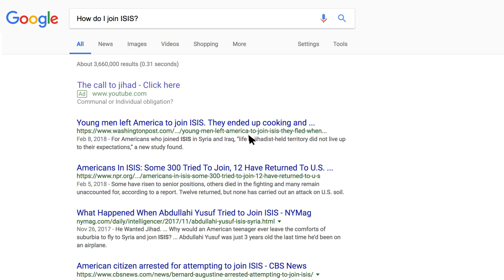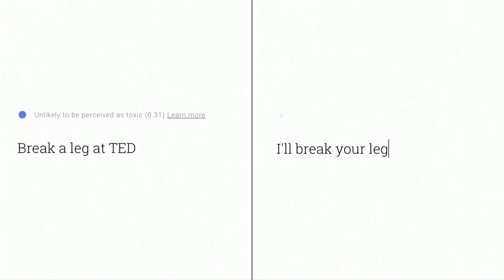How technology can fight extremism and online harassment | Yasmin Green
Can technology make people safer from threats like violent extremism, censorship and persecution? In this illuminating talk, technologist Yasmin Green details programs pioneered at Jigsaw (a unit within Alphabet Inc., the collection of companies that also includes Google) to counter radicalization and online harassment -- including a project that could give commenters real-time feedback about how their words might land, which has already increased spaces for dialogue. "If we ever thought that we could build an internet insulated from the dark side of humanity, we were wrong," Green says. "We have to throw our entire selves into building solutions that are as human as the problems they aim to solve."